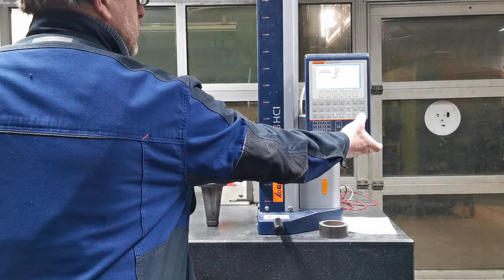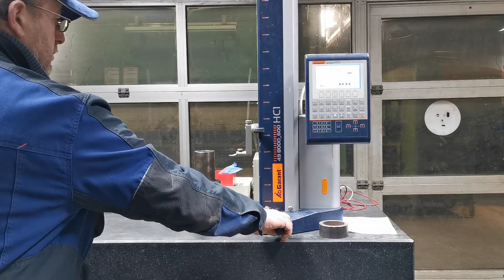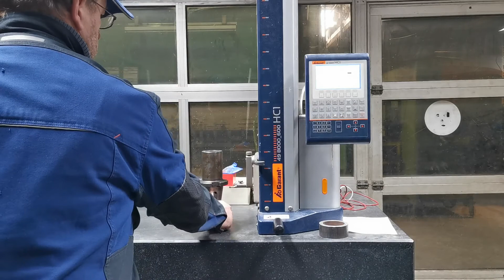Garant HC1 Höhenmessgerät